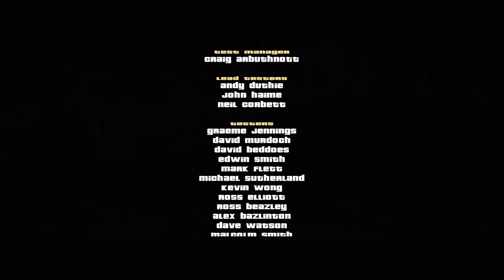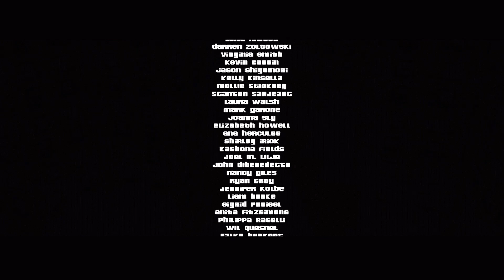GTA 3 Mobile - Gameplay Walkthrough Part 18 - Final Mission: Ending (iOS, Android)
📱GAME DESCRIPTION

Grand Theft Auto 3 - Paid

The sprawling crime epic that changed open-world games forever.

Welcome to Liberty City. Where it all began.

Rockstar Games celebrates the 10th anniversary of one of the most influential games of all time. The critically acclaimed blockbuster Grand Theft Auto III comes to mobile devices, bringing to life the dark and seedy underworld of Liberty City. With a massive and diverse open world, a wild cast of characters from every walk of life and the freedom to explore at will, Grand Theft Auto III puts the dark, intriguing and ruthless world of crime at your fingertips.

With stellar voice acting, a darkly comic storyline, a stunning soundtrack and revolutionary open-world gameplay, Grand Theft Auto III is the game that defined the open world genre for a generation.

Features:

• Visually stunning updated graphics, character and vehicle models

• HD quality resolution

• Gameplay optimized for touch screen devices

• Custom controls for the mobile platform

• Countless hours of gameplay